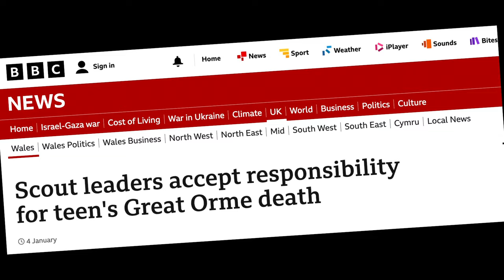solo hiking Mt Snowdon (it was scary 🫣)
Mt Snowdon is the tallest mountain in Wales, and the 3rd tallest in the UK. and i've got to say, it's a magical piece of mother nature. from what appeared to start off as an innocent hike in a nice springish day, turned into a winter storm with winds topping 100kmph nearly blowing people off the mountain and me across sheets of ice.

come along as i show you this epic piece of nautre!